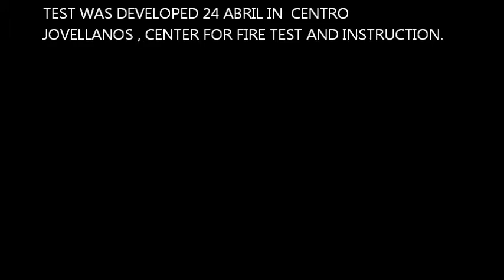AFT TROLLEY & F40.wmv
BOLDFOAM F-40 USED WITH AFT TROLLEY (50 LITERS)
F-40 EXTINGUISHED 180 L OIL AND FOAM RESIST HOT SURFACES.